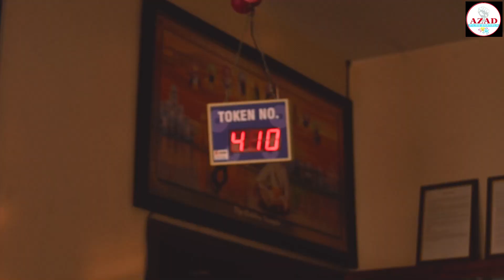ਉੱਚਾ ਸਟੈਂਡਰਡ ਪੈਸੇ ਨਾਲ ਨਹੀਂ ਹੁੰਦਾ!!new punjabi short video 2024 !!azad films barnala!!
Azad films barnala
director
Ranjit chauhan
lyrics
Ranjit chauhan
cast
Ranjit chauhan
Rana daraj
gurkirat
Gurpreet Singh